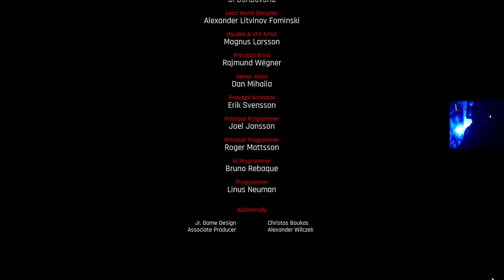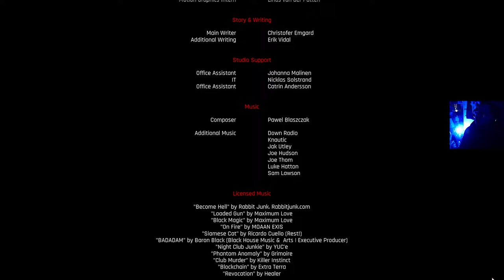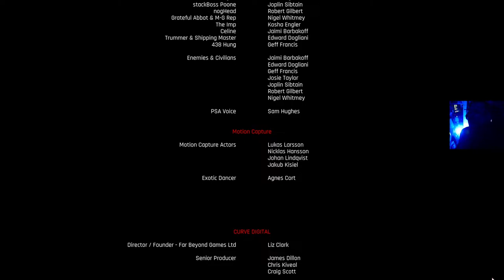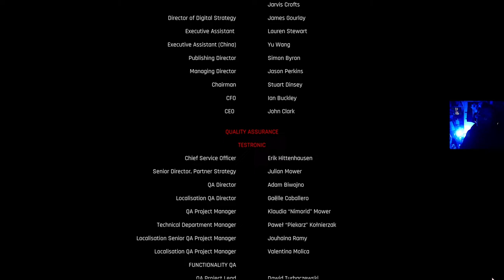The Ascent osa 13 - Voimakas vastalause yhtiöittämistä vastaan (fin)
Finaalissa taistelemme Ascendersin kanssa projekti MenShen hallinnasta.